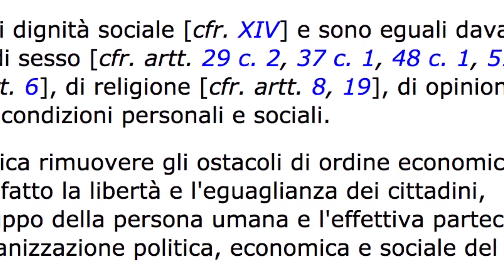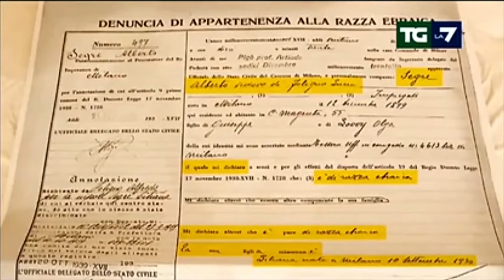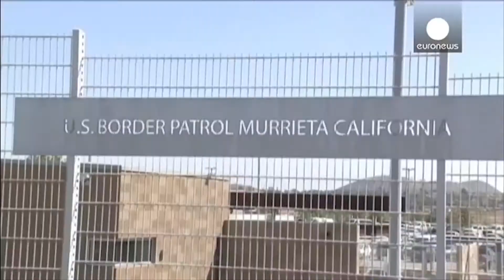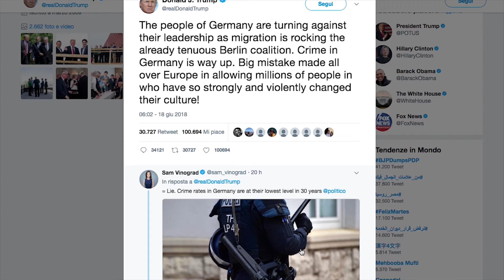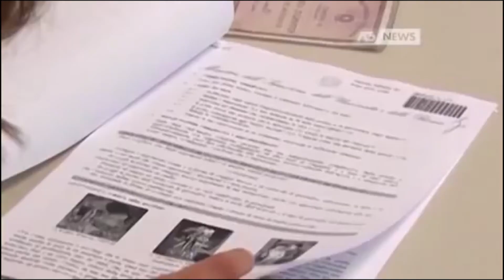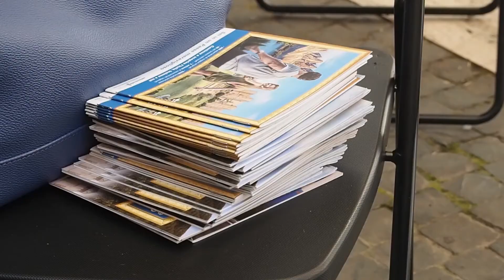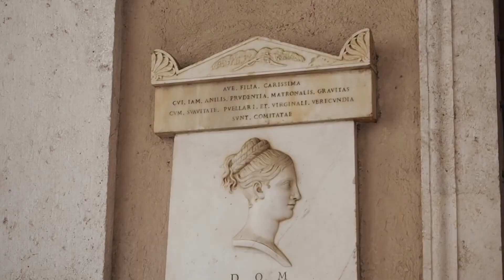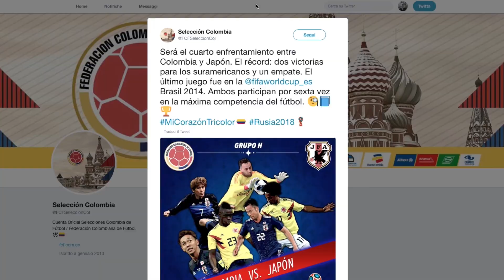Tg Reporter Nuovo - 19 giugno 2018